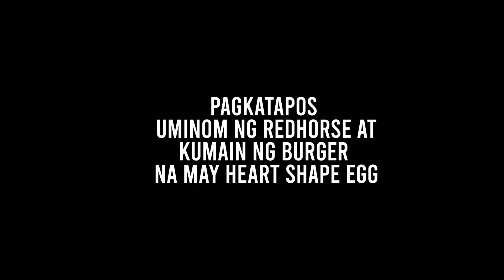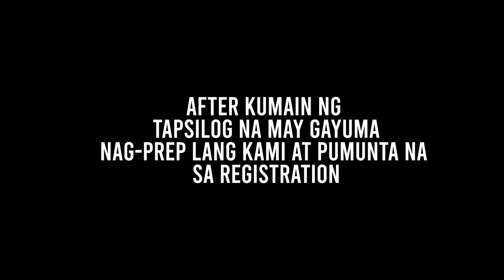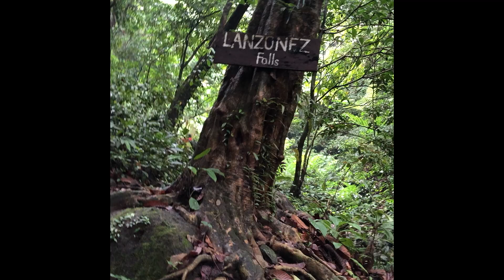Mt Romelo 2018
DIY Hike
From Legarda to Sinoloan, Laguna without a Guide!

Warning: Don't do this if you're a Beginner. It's better to have a guide.